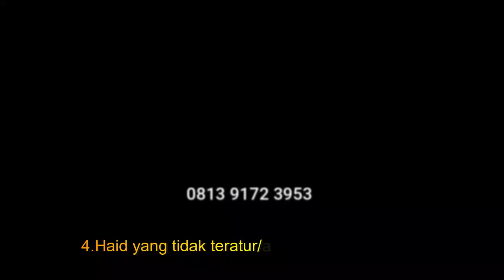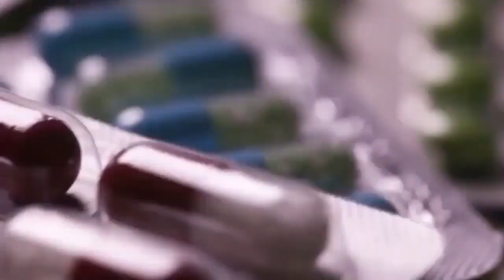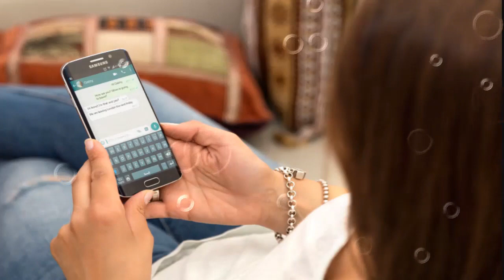Penyebab keluar cairan putih dari ujung penis dan kencing terasa nyeri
Kencing nanah ,kencing sakit keluar nanah , bahaya kencing nanah, perbedaan kencing nanah dan sipilis, kenapa kencing sakit keluar nanah , obat kencing nanah , obat sipilis ,cairan putih keluar dari penis, obat gonore ,obat treponema pallidum,kencing sakit dan nyeri ,

Kami tidak tanggung jawab apabila anda sebagai pembeli dapat barang palsu karana hanya kami salah satunya yang menjual produk 100% ASLI Dari PT . DE NATURE INDONESIA KECAMATAN MAJENANG KAB. CILACAP JAWA TENGAH

Terdapat dua gejala berbeda pada perempuan dan laki-laki.
Setelah itu akan diikuti oleh gejala lainnya berupa:

1.Frekuensi buang air kecil yang cukup sering
2.Keluarnya nanah dari penis (tetesan cairan) berwarna putih,
3.kuning, krem atau kehijau-hijauan)
4.Bengkak dan kemerahan bukaan penis
5.Bengkak atau nyeri pada testis
6.Sakit tenggorokan yang datang terus-menerus
7.Ketika telah diobati, infeksi ini mungkin masih akan bertahan di

Gejala gonore pada perempuan :
1.Beberapa perempuan sulit mengidentifikasi gejala gonore ini.sebab gejala yang muncul ada kemiripan dengan infeksi lain.Gejala gonore pada perempuan tidak terbentuk dengan jelas, seperti infeksi jamur vagina pada umumnya, sehingga beberapa perempuan salah menebak infeksi yang diidapnya. Berikut ini adalah beberapa gejala yang muncul pada perempuan:

1.Keluar cairan dari vagina (berair, menyerupai krim, sedikit  kehijauan)
2.Ketika buang air kecil, adanya sensasi nyeri dan rasa panas
3.Frekuensi buang air kecil yang cukup sering
4.Munculnya bercak darah atau perdarahan saat tidak sedang  menstruasi
5.Rasa nyeri ketika melakukan hubungan seksual
6.Rasa nyeri juga dirasakan pada perut bagian bawah atau nyeri  panggul
7.Bengkak pada vulva
8.Rasa terbakar atau panas di tenggorokan (ketika sudah  melakukan oral seks)
9.Demam

CS. DE NATURE INDONESIA  : 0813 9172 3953